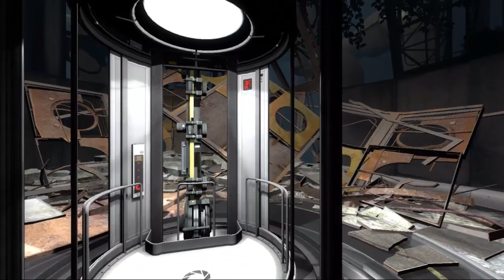portal 2|wheatley destroys everything!!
hello welcome! plz comment rate and sub it will mean the world to me(;